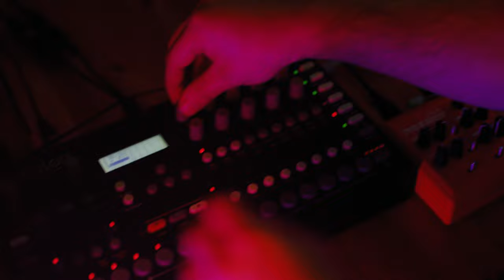A Cathedral of Pine - Analog Four, Meeblip, Modal Craft 2 dawless jam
Back just before the first UK lockdown, me and my good friend Paul (visual hybrid) found ourselves with some spare time in a studio space, so we decided to try and quickly squeeze in a music video shoot! So I performed three live takes of this track 'A Cathedral of Pine' on my Elektron Analog Four, Meeblip Anode, and Modal Craft 2 and Paul shot them. Then Covid happened and we sat on this video for the better part of the year. Once we were safely able to get out and film some more we took a long walk to a woodland at night with a load of heavy gear and shot the rest of the video. So it's been a protracted production but now it's finally ready for release and I couldn't be happier with it.

Huge thanks to Paul for making this with me - you're an absolute legend!